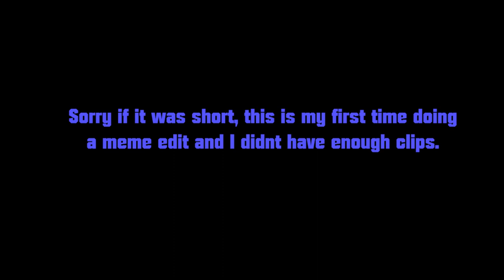Modern Warfare is Really Toxic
What are you expecting to find here?

Peace out broski's.

Ignore:
Modern warfare toxic
Modern warfare toxic players
Mw toxic
Mw meme edit
Modern warfare meme edit